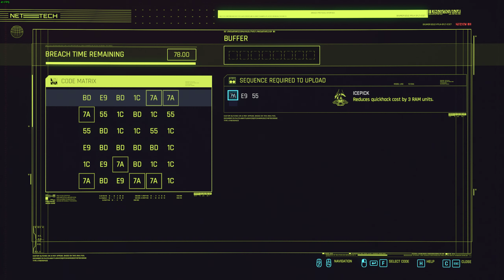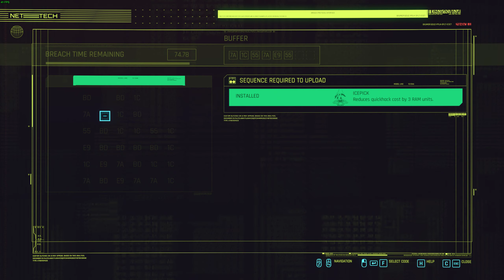Cyberpunk 2077 - Family matters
Muamar "El Capitan" Reyes wants v to check out if something happened with Juliet Horrigan.